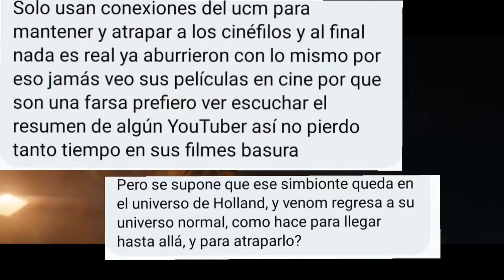Deadpool y Wolverine trama filtrada,Ryan Gosling será el nuevo Ghost Rider, Venom 3 es una farsa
Deadpool y Wolverine trama filtrada,Ryan Gosling será el  nuevo Ghost Rider, Venom 3 es una farsa Deadpool 3 Venta de Voletos en Pre-Venta,Ryan Gosling será el  nuevo Ghost Rider, y Stranger Things
¡ESTÁN DE FIESTA! 🥳 Por el 15 aniversario de Minecraft, los actores JasonMomoa y JackBlack, quienes serán los protagonistas de la película en acción real, compartieron un video con parte del set de la misma.

¿Ya quieren verla?DeadpoolAndWolverine tendrá una duración de 2 horas con 7 minutos 📽🎞¡DE VUELTA A HAWKINS! 💥Tenemos el primer vistazo a Nancy y Jonathan en la última temporada de StrangerThings.

FILTRACIÓN

Según insiders Cassandra Nova controlara a Alioth por medio de sus poderes mentales y eso desencadenara que Mr. Paradox trabaje para la villana tomando todo el control total de la TVA y traicione a Deadpool y Wolverine, asi se uniran para detener a todos lo villanos buscando todas las variantes de Deadpool.
¿MENOS CONTENIDO? 😱 El director ejecutivo de Disney, BobIger, confirmo que reducirá la producción de películas de Marvel y DisneyPlus en el futuro.

"Vamos a disminuir lentamente el volumen y pasaremos probablemente a unas dos series de televisión al año en lugar de las cuatro que eran, y reduciremos nuestra producción cinematográfica de tal vez cuatro al año a dos y, como máximo, tres". -BobIger 👨‍💼

El nuevo super man
El nuevo villano galactus de los 4 fantásticos

Se están haciendo regrabaciones sobre deadpool and wolverine, esto podría ser debido a el lenguaje improvisado de ryan reynolds en la película, también puede ser que estén eliminando o añadiendo algunos cameos de algunos super héroes, tal y como les mencione hace poco,que había un supuesto cameo del Spider-Man de Tobey Maguire pero se supone que fue eliminado

Estas imágenes no son oficiales pero es una idea de como se vería Wolverine con su casco y claro que con sus ojos blancos
Estas imágenes fueron editadas con efectos especiales, no se a ustedes que les parece, para mi se ve un poco extraño pero hay que esperar a que lanzen otro trailer de Dead Pool y wolverine para ver como se ve wolverine con su casco con los efectos especiales de marvel

Deadpool 3 Ya ESTA ELIMINADANDO CAMEOS IMPORTANTES por esta razón, X 23 en Deadpool 3
Ray Park confirma que regresará como Toad en "Deadpool & Wolverine".
Gabriel ChávezDead Pool 3 confirma nuevas variantes de Dead Pool,Capitán América 4 nuevas imágenes, El Joker

El joker nuevo trailer
nuevas imágenes de Capitán América 4
Nuevas imágenes sobre el traje de Wolverine

Deadpool 3 Trailer oficial más cerca que nunca | The Punisher en Dare Devil | Los 4 Fantasticos

Spider-Man 4  Será con Tobey Maguire | El nuevo Kang podría ser Denzel Washington | Spidervers

netflix
Netflix stranger things Temporada 4 volumen 2
Netflix volumen 2
volumen 2 Temporada 4 resumen

Pelicomic
somos geeks
Luis Dewit
@Luis Dewitt
Teorías stranger things